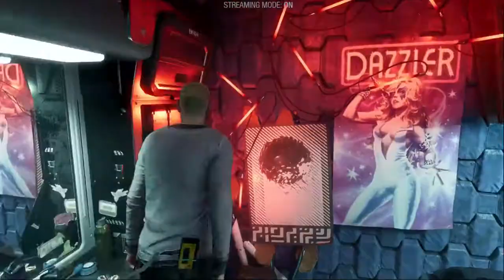Drax Was Possessed!!!!! Marvel's GOTG